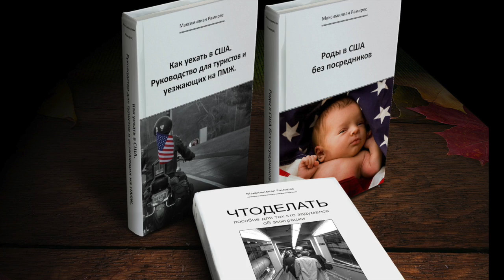КАКИЕ ПРОФЕССИИ ВОСТРЕБОВАНЫ В США?